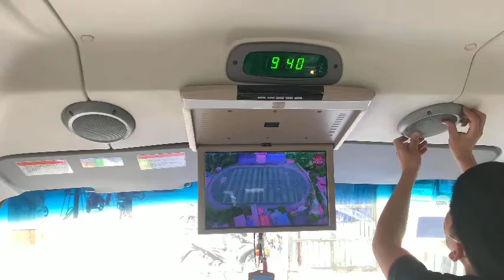Lắp Màn Hình Android & Màn Hình Ốp Trần Xe 29 Chỗ Hyundai County Tại Rambo Auto Hà Nội 📲0914.482.183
Lắp Màn Hình Android & Màn Hình Ốp Trần Xe 29 Chỗ Hyundai County Tại Rambo Auto
💕 Bác khách quen County ghé tháo màn Trần mờ nhiễu, bảo khách hát 🎶 karaoke không nhìn rõ chữ 😂
 👉nâng cấp màn full HD, ngoài chất lượng sp, tay nghề thợ lắp là điều rất quan trọng 😊
Cảm ơn các bác đã tin tưởng, ủng hộ Rambo 😊
XEM BÁO GIÁ: